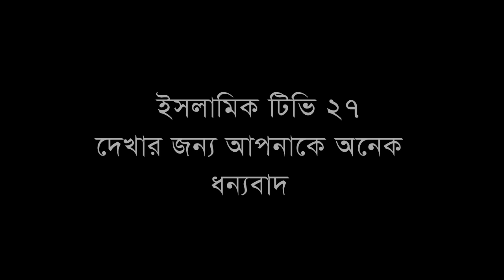নবীজি একদিন মন ব্যাজার করে বসে আছেন, মুফতি জহিরুল ইসলাম ফরিদী,Mufti Jahirul Islam Forid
স্থান,ইমাম বাড়ী,দরগাপাড়া,শাহজাদপুর,সিরাজগঞ্জ,
ওরশ শরিফ 2022,
একদম নতুন বয়ান,

বিষয়,মা খাদিজাতুল কোবড়া ইন্তেকাল করবেন নবীজি আপনার জুব্বা মোবারক দিবেন আমার কাফন বানিয়ে,

মুফতি জহিরুল ইসলাম ফরিদী,Mufti Jahirul Islam Foridi,

New waz,
নতুন ওয়াজ,
আটরশি দরবার শরিফ,